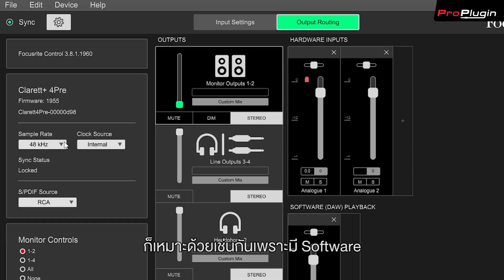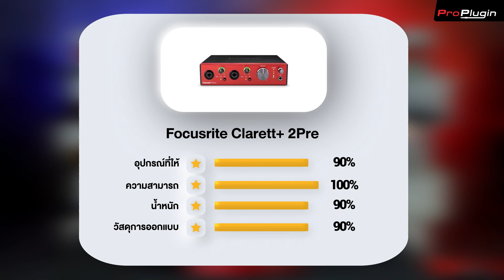โชว์สเปก พร้อมกับทดสอบคุณภาพเสียง | Focusrite Clarett+ 2Pre และ Clarett+ 4Pre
[ProPlugin Review] | โชว์สเปก พร้อมกับทดสอบคุณภาพเสียงของ Focusrite Clarett+ 2Pre และ Clarett+ 4Pre สเปกจะเป็นอย่างไร คุณภาพเสียงจะดีแค่ไหน ไปดูพร้อมกัน !!
00:00 - อัดเสียงผ่าน  Focusrite Clarett+ 2Pre  แบบ Original
00:41 - อัดเสียงผ่าน  Focusrite Clarett+ 2Pre  แบบเปิดโหมด Air
01:39 - อัดเสียงผ่าน  Focusrite Clarett+ 4Pre  แบบเปิดโหมด Air 4 input
03:14 - สรุป Focusrite Clarett+ Series